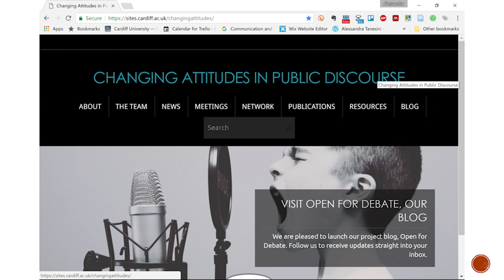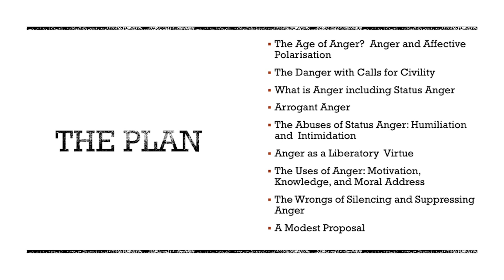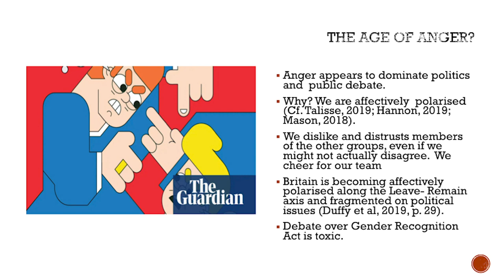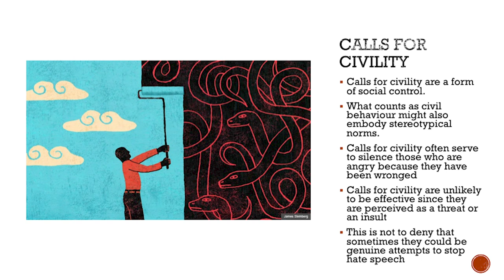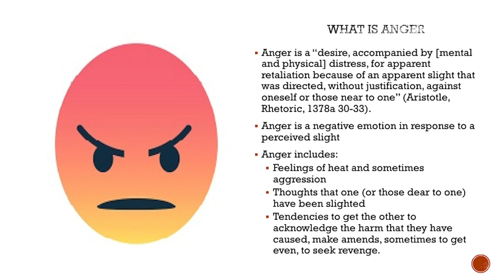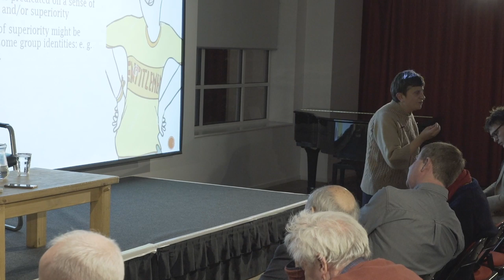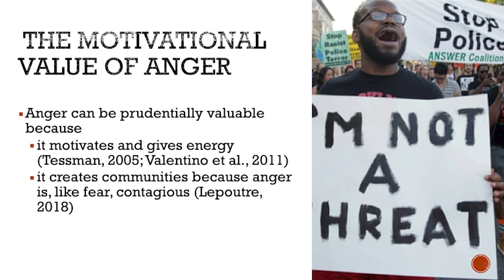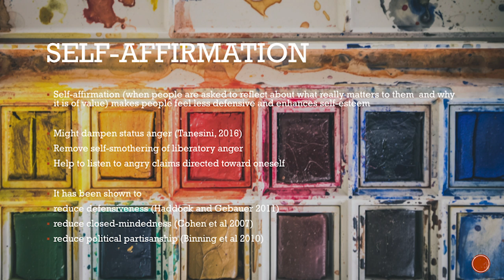Alessandra Tanesini - Passionate Speech: On The Uses And Abuses Of Anger In Public Debate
Royal Institute of Philosophy London Lecture Series: The Social Dimension of Knowledge
Passionate Speech: On The Uses And Abuses Of Anger In Public Debate.

In this talk, Alessandra Tanesini, Professor of Philosophy at Cardiff University, discusses two types of anger: the arrogant anger of those who arrogate special entitlements, and the liberatory anger that can be used to good effect in the struggles for equality and recognition.

In a world where anger seems to dominate debates in the public sphere, Tanesini will show that arrogant anger is often at the root of intimidation and behaviours designed to humiliate and how on occasion calls for civility actually promote the silencing of liberatory anger.

This lecture was presented on November 15 2019.